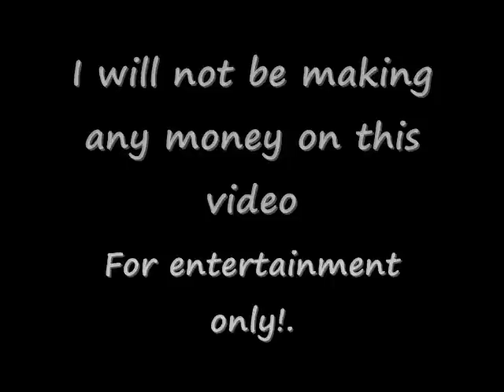Gypsy Revival washington, dc, oct, 27, 2010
Gypsy pics from the revival in washington, dc, power ministries.gypsyboyva24 gypsy puerto rico trip johnny ugly singing games funny bobbydo vlado michael lee church revival cars shout outs pictures pics bodywork dance off sexy crazy fishing casino weddings wedding food network newyork ny fl florida miami vages virginia va rusty marks bobby lambo jimmy miller dorina28